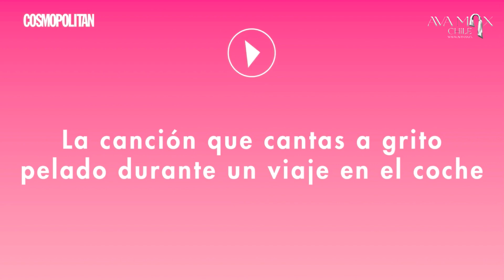‘El test de las canciones’ con Ava Max - Cosmopolitan España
La cantante también tiene un tema favorito para cantar en la ducha o uno para empoderarse cuando no se siente bien.